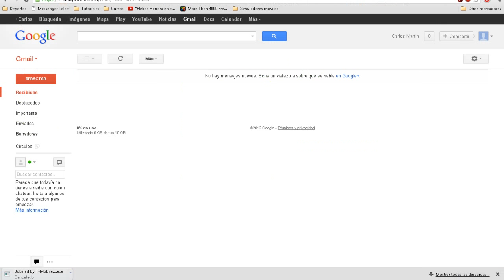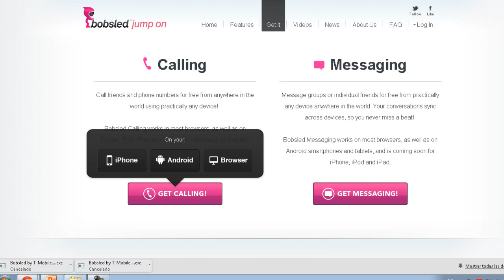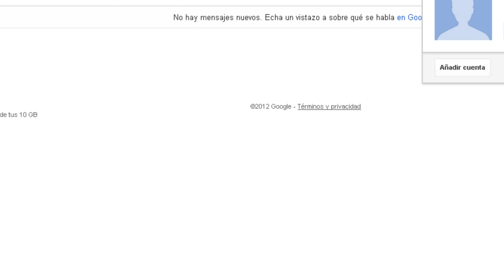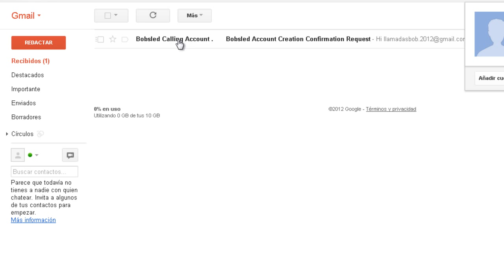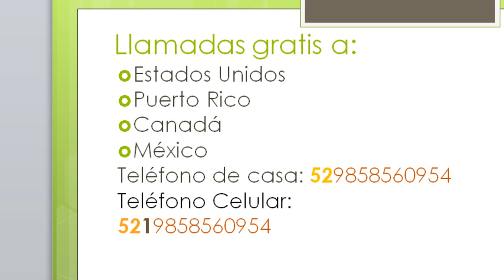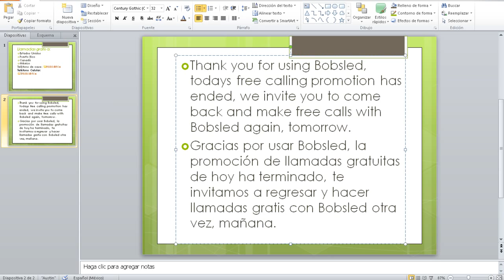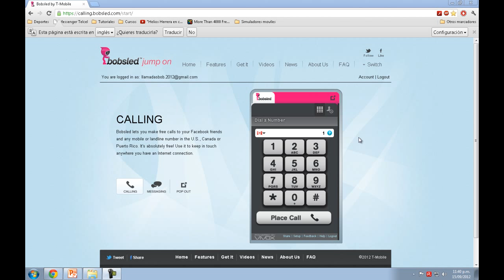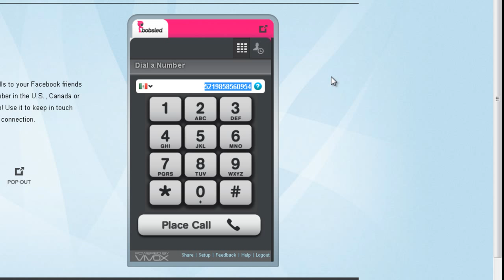Llamadas gratis a celulares y teléfonos EXPLICADO DETALLADAMENTE BOBSLED2013 100% REAL Funciona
En este video les explico cómo hacer llamadas gratis desde la PC a télefonos moviles y de casa, también hay versiones para dispositivos móviles Iphone y Android.. Explico cómo crear una cuenta en la página de BOBSLEDpara poder realizar las llamadas, y les explico algunos puntos que deben de tener en cuenta para saber si el servicio les está funcionando. Si les gustó y funcionó denle like, compartan el video y comenten.

Saludos!!!